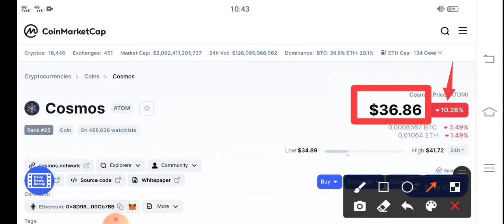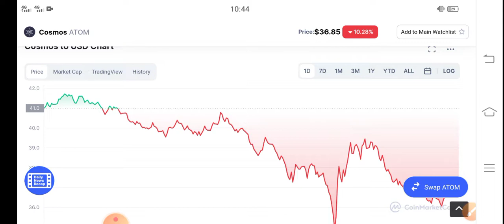CosMos Huge Breakout! || Cosmos ATOM Price Prediction & News Today! ATOM Today News